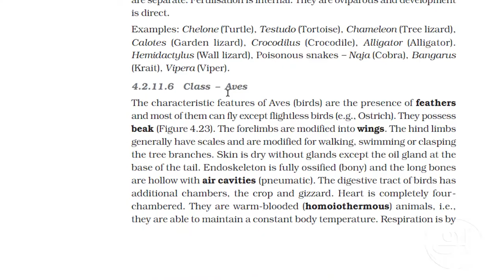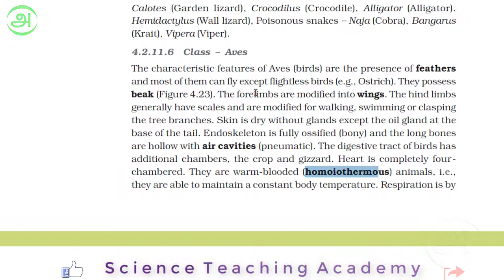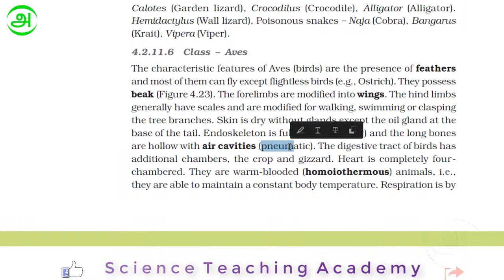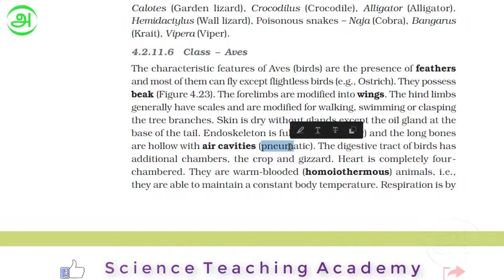Animal kingdom Class AVES in Tamil _ Class 11 chapter 4 free NEET classes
for NEET crash course online coaching programme.

மேலும் விவரங்கள் மற்றும் பயனுள்ள LINKகளுக்கு விளக்கத்தைப் படியுங்கள்.

Animal kingdom Phylum ASCHELMINTHES in Tamil   Class 11 chapter 4 free NEET classes
Animal kingdom Phylum ANNELIDA in Tamil   Class 11 chapter 4 free NEET classes
Animal kingdom Phylum ARTHROPODA in Tamil   Class 11 chapter 4 free NEET classes
Animal kingdom Phylum MOLLUSCA in Tamil   Class 11 chapter 4 free NEET classes
Animal kingdom Phylum ECHINODERMATA in Tamil   Class 11 chapter 4 free NEET classes
Animal kingdom Phylum HEMICHORDATA in Tamil   Class 11 chapter 4 free NEET classes
Animal kingdom Phylum CHORDATA in Tamil _ Class 11 chapter 4 free NEET classes
Animal kingdom Phylum VERTIBRATA in Tamil _ Class 11 chapter 4 free NEET classes
Animal kingdom Phylum CYCLOSTOMATA in Tamil _ Class 11 chapter 4 free NEET classes
Animal kingdom Phylum CHONDRICHTHYES in Tamil _ Class 11 chapter 4 free NEET classes
Animal kingdom Phylum OSTEICHTHYES in Tamil _ Class 11 chapter 4 free NEET classes
Animal kingdom Class REPTILIA in Tamil _ Class 11 chapter 4 free NEET classes
Animal kingdom Class AMPHIBIA in Tamil _ Class 11 chapter 4 free NEET classes

Science Teaching academy   தினந்தோறும் NEET Biology வகுப்புக்களை பதிவேற்றம் செய்கிறது.
மாணவர்கள் இலவசமாக கற்கவும் போட்டித் தேர்வுகளில் சிறப்பான முறையில் வெற்றி பெறவும் வாழ்த்துக்கள்.
கீழ்கண்ட ஏதேனும் ஒரு வழியில் Science Teaching academy க்கு தயவுசெய்து உதவுக.
Follow Science teaching academy on social networks.